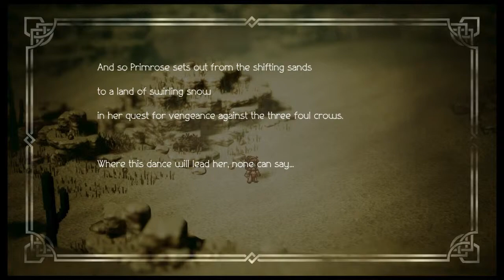Octopath Traveler Part 12: Go Pleasure Yourself! Helgenish Boss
I love the dialogue in this game lmfao